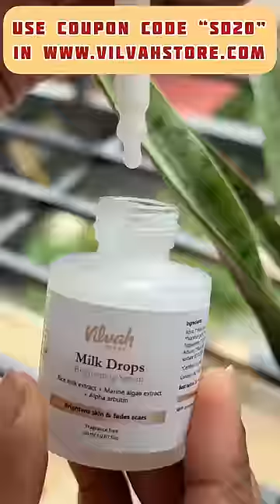அய்யயோ ஜஸ்ட் மிஸ் டா டோய் 😳🤣😂😁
SD20
Follow for more info on Instagram